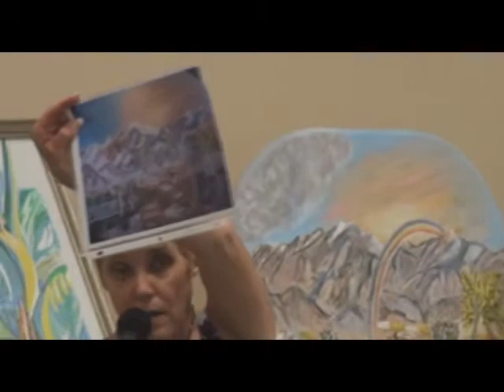Gateway Arts Presents: The Lovely Ladies of Las Vegas - Rev. Ann Whitfield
The Gateway Arts Foundation Presents: The Lovely Ladies of Las Vegas High Tea and Program. This video features artist and reverend, Reverend Ann Whitfield.

The Gateway Arts Foundation was a nonprofit visual and performing arts charity serving the city of Las Vegas. For over ten years it benefitted artists, dancers, writers and musicians while providing a scholarship program for young gifted singers and musicians in the valley. This YouTube channel continues as a tribute in Camille Duskin’s memory, showcasing her immeasurable gifts that she gave to everyone, young and old.